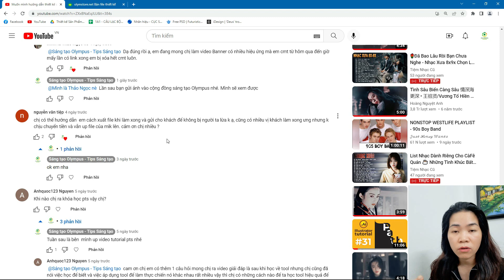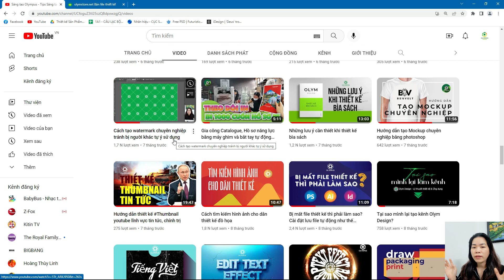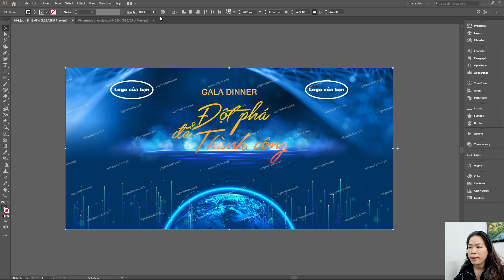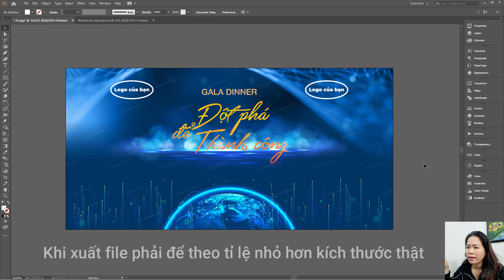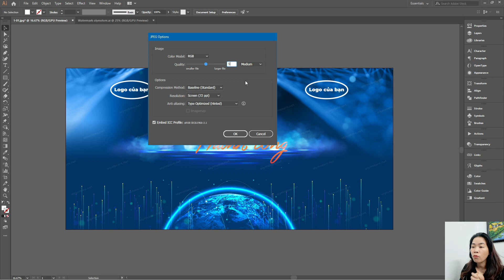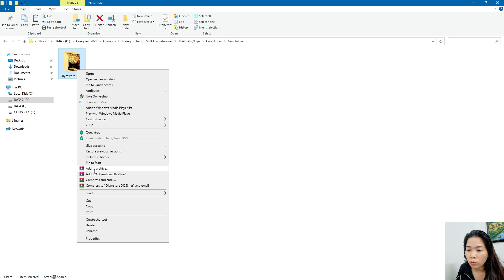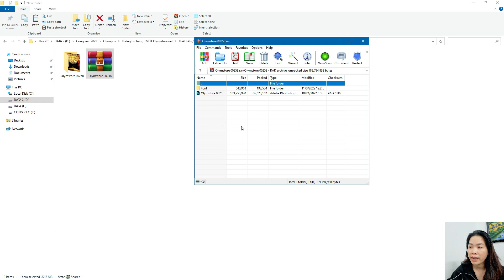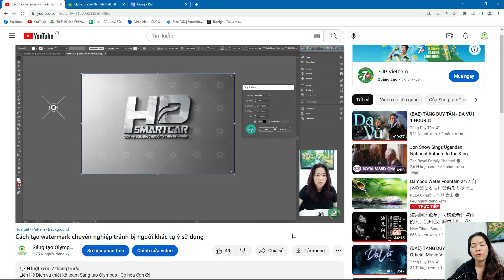Làm sao để tránh bị khách lật kèo, không thanh toán tiền thiết kế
Mong là cách này sẽ giúp các bạn giảm thiểu rủi ro nhé!